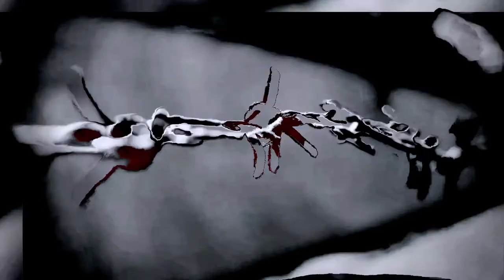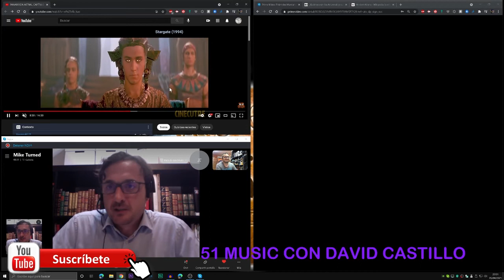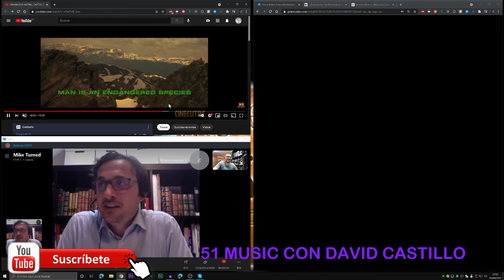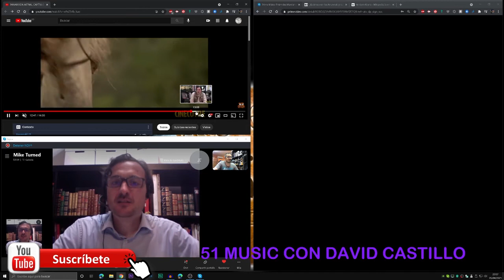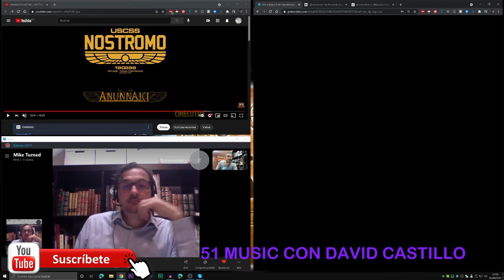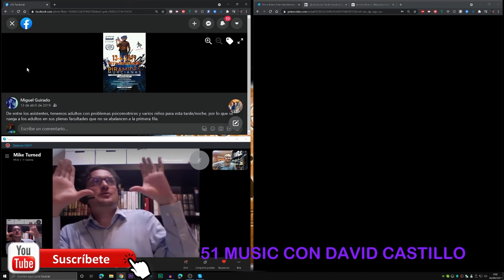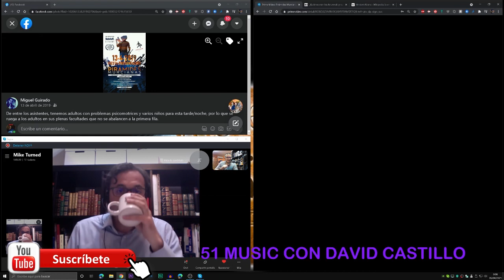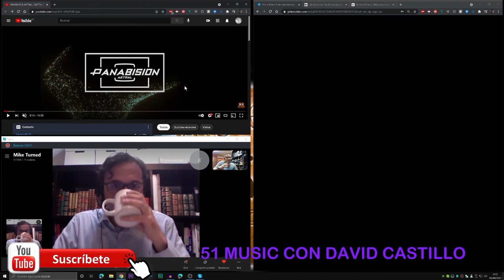Misterio51 Radio - Pirámides Murcianas el ejemplo de un buen trabajo.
Misterio51 Radio - Pirámides Murcianas el ejemplo de un buen trabajo. Una charla de como hacer e investigar sobre el terreno, existen las pirámides en Murcia? fenómenos de otro mundo?...